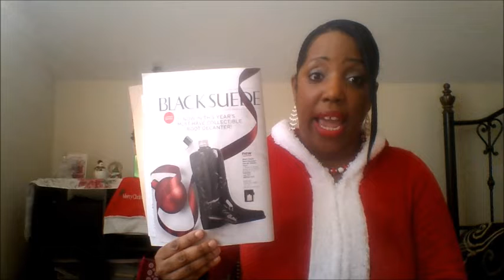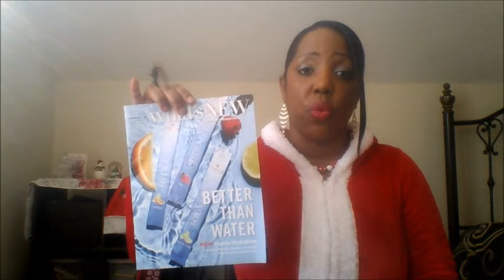Avon Free Shipping on $25 12/25-12/30/18 | Campaign 1 & 2 2019 Highlights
Free shipping on $25 (12/25 - 12/30/18, 11:59pm PT). Use code: TREATME at checkout.